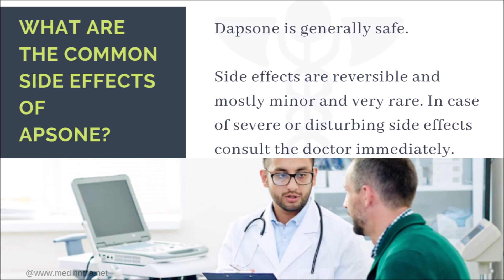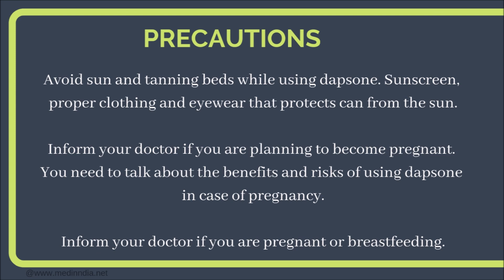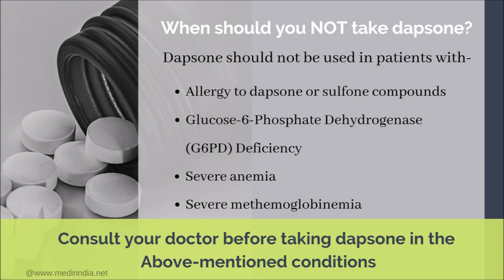Dapsone To Treat Leprosy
Dapsone is used to treat various types of leprosy like lepromatous and tuberculoid leprosy and skin disorders like acne, dermatitis herpetiformis, bullous pemphigoid, pemphigus.